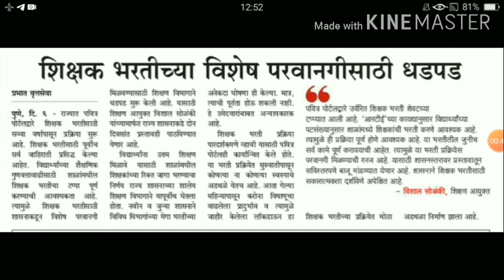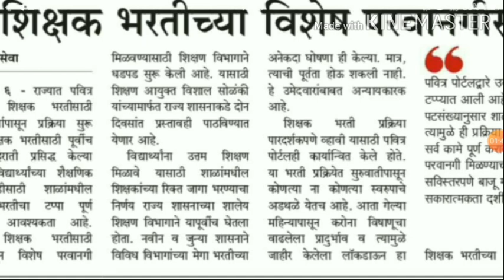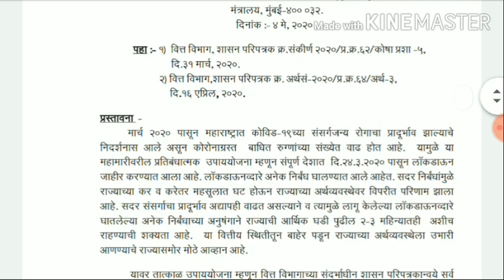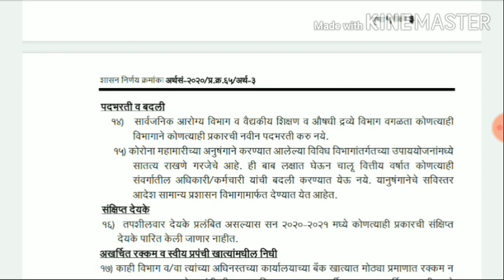Pavitra portal latest update | शिक्षक भरती सुरू होणार...| भरतीबाबत दिलासादायक अपडेट प्राप्त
पवित्र पोर्टल वरील शिक्षक भरती कोरोना महामारीच्या पार्श्वभूमीवर पुन्हा सुरू होण्याची शक्यता निर्माण झाली आहे
तसे महत्वाचे अपडेट आज प्राप्त होत आहेत
Video नक्की पहा